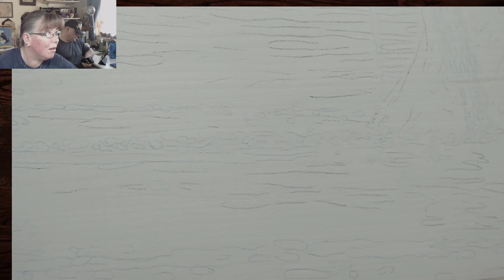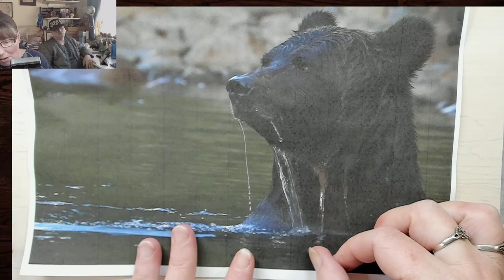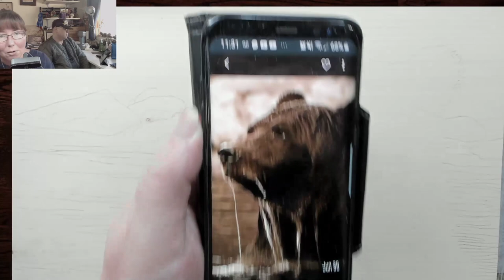Pyrography: How to Wood Burn a Bear in Water // Bear Face Pt1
Here is the start of the July 2020 Drawing With Fire Pyrography group community project: "Bear in Water". We are going to start the wood burning in the eye/face area.
Photo by Beryl Moseanko.
**If you wish to join along with this burning, you can only get the photo from the group. To join click here & make sure you answer the question
Wood used: Walnut Hollow live edge basswood plank 13"x10

--🔥🔥🔥 Open for more Pyro Goodies 🔥🔥🔥---
💥Optima 1... the best wood burner on the market:

This is an affilate code and I will receive 5% of the sales at no cost to you. Thank you so much for supporting the channel.

Don't forget to join my FaceBook page and post your own woodburnings to share or to get help!